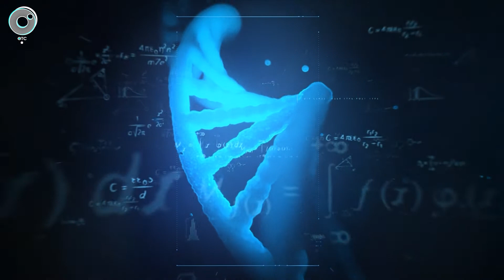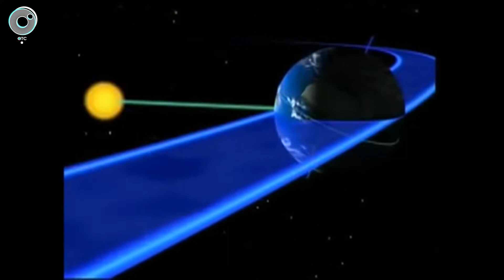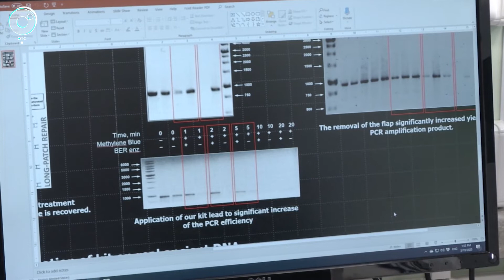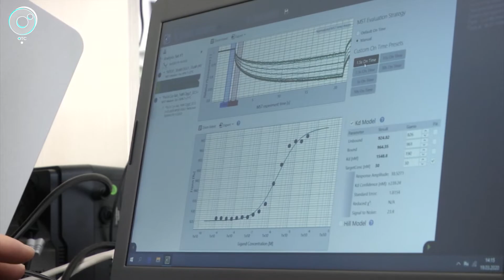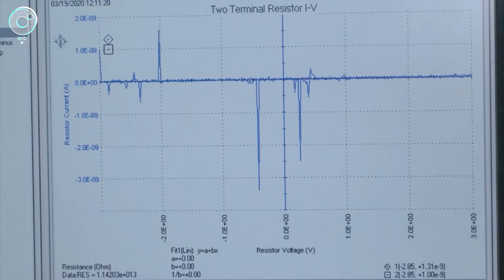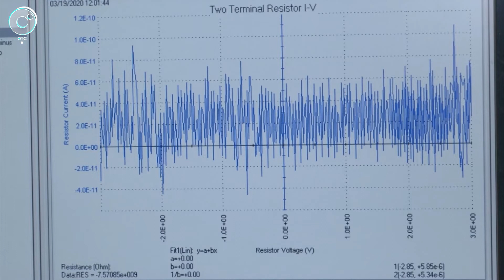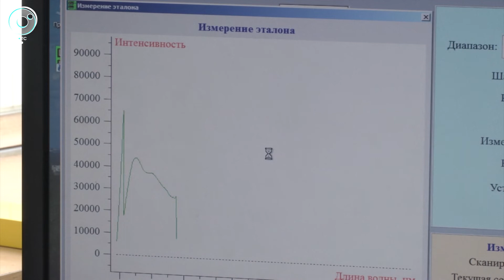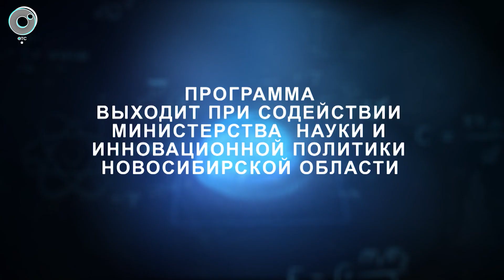Программа "Научная среда": 25 марта 2020